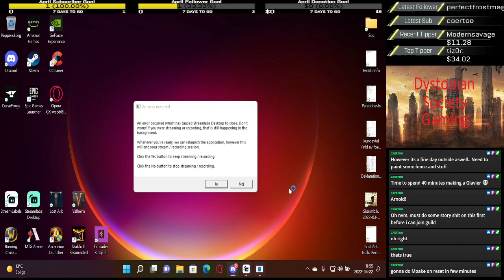Lets Play Lost Ark. Episode 60.